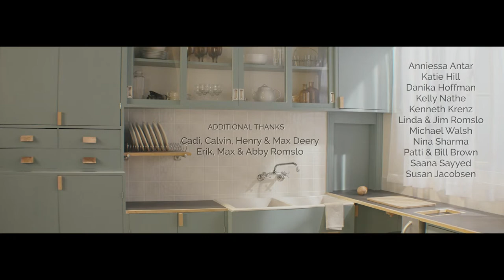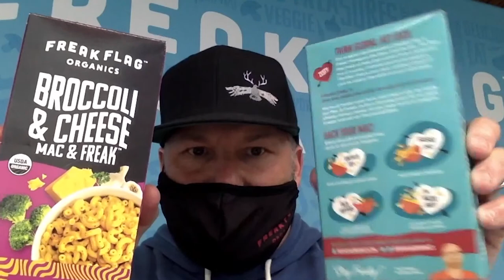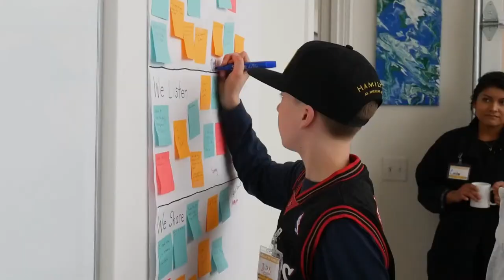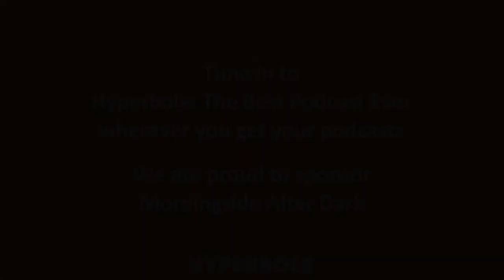Morningside After Dark - Gather - April 26, 2021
Morningside After Dark Presents: Gather

Music and performances by: Duchess Harris, Kevin Kling, Laurie Lindeen, Will McGrath, Maribeth Romslo, Ari Tison, Cameron Kinghorn, George Scot McKelvey, Sumer Powell, Tina Schlieske, The Teardowns and Katy Vernon.

Special thanks to performer sponsor Dissonance and show sponsors Senn & Sons, Hyperbole: The Best Podcast Ever, The Ten Spot Morningside, Freak Flag Organics, Yoga Fit Linden Hills and Serge + Jane.